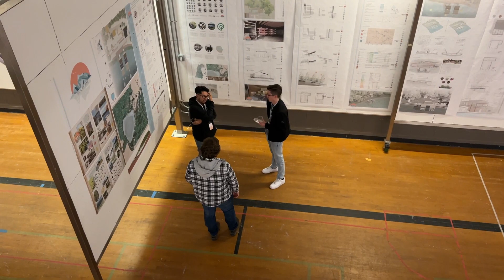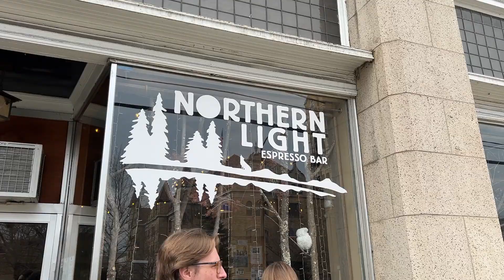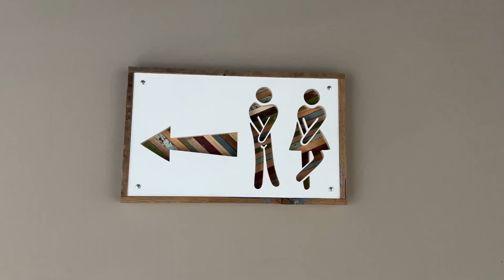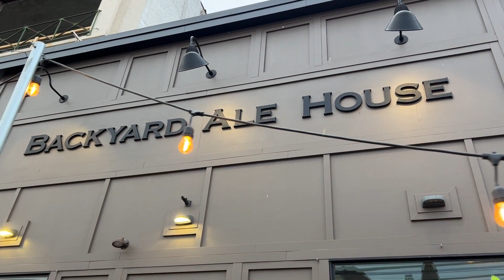The Life of an Architecture Student | AIAS Northeast Quad Conference 2023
When I first heard of an AIAS Quad Conference, I never thought this is what it would be like. So maybe those crazy stories about church camp were true after all.

My name is Connor, but the owner of my local Italian restaurant once called me Young Stallion.

Anyways, I document a handful of my life experiences on this channel to use as a memory vault to look back on in the future. If you're here, I greatly appreciate it!

Music used in this video:
- Compass
- Sport Dramatic - 2B Studio
- Infraction - Trap Sport
- Be the Change - Amilcar Abreu
- Instrumental Trap #8
- Kontekst - Buddha